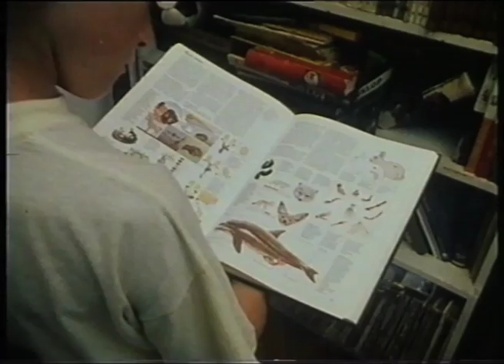Delfini su sisari / Dolphins are mammals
Film about coming of age of a rebeller.
Kratki film o odrastanju.